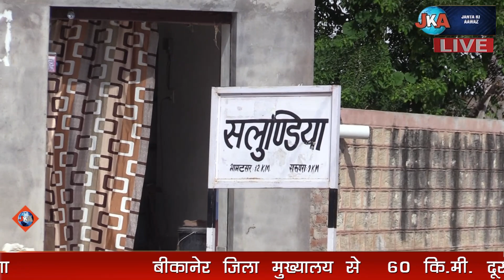जनप्रतिनिधि से खास मुलाकात | Gram panchayat सलुण्डीय़ा, Sarpanch सुमित्रा बिशनोई से खास-बात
जनप्रतिनिधि से खास मुलाकातm |  Gram panchayat, सलुण्डीय़ा, Sarpanch सुमित्रा बिशनोईm से खास-बात

नमस्कार दोस्तों आप देख रहे हैं जनता की आवाज  हमारा विशेष एपिसोड जन  प्रतिनिधि से खास मुलाकात मैं  आज हम आए हैं सलुण्डीय़ा दोस्तों अगर आपके गांव में हमारी जनता की आवाज की टीम नहीं पहुंच पा रही है तो इन नंबरों पर संपर्क करें 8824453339  आपके गांव में भी जनता दरबार या जनप्रतिनिधि से खास मुलाकात का एपिसोड किया जाएगा           बीकानेर जिला मुख्यालय से  60 कि.मी. दूर  ग्राम पंचायत सलुण्डीय़ा    पंचायत समिति नोखा हैं ।             यहाँ के सरपंच सुमित्रा बिशनोई          चुनाव में. निर्विरोध  विजय मिली  ,          कुल 7046  जनसँख्या के इस ग्राम  पंचायत में. 5100  .मतदाता हैं|       और कुल 11   वार्ड हैं ।          यहां के उप सरपंच रौशनी देवी   और सरपंच प्रतिनिधि रामस्वरूप    हैं ।         आइये अब सरपंच और गांव कि जनता से करते हैं खास बात ।